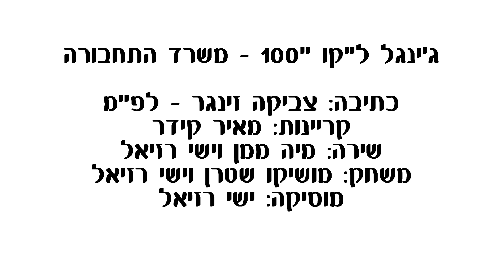ג'ינגל ל"קו 100" - ישי רזיאל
ג'ינגל ל"קו 100" - משרד התחבורה
כתיבה: צביקה זינגר - לפ"מ
קריינות: מאיר קידר
שירה: מיה ממן וישי רזיאל
משחק: מושיקו שטרן וישי רזיאל
מוסיקה: ישי רזיאל